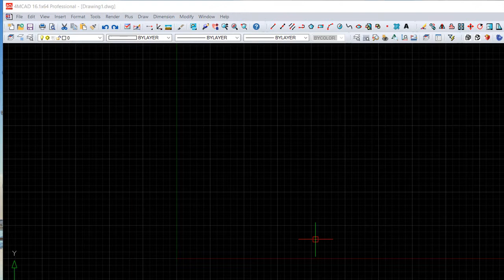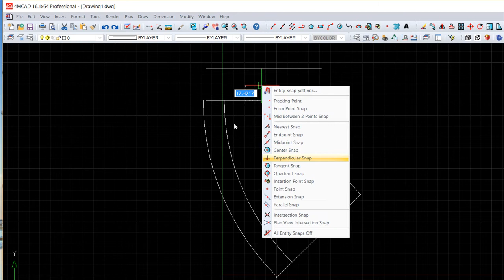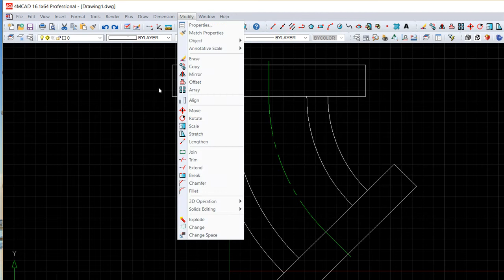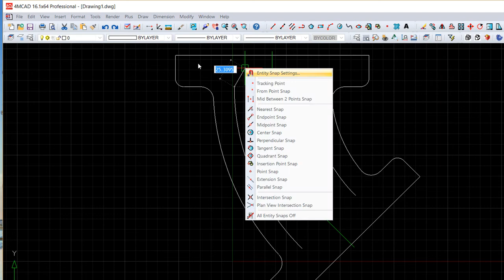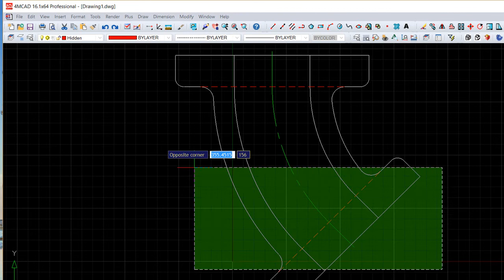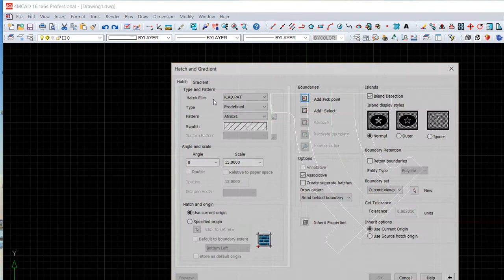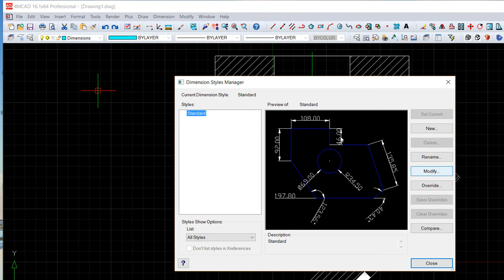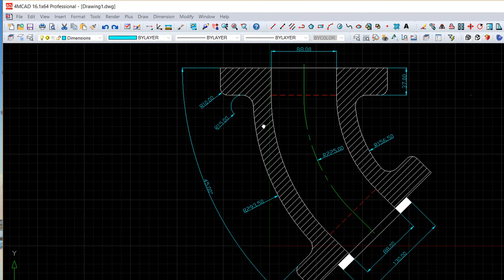4MCAD v.16 2D - Exercise 39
This is a 2D exercise done in 4MCAD software, a more economic alternative to AutoCAD, showing how to solve this part, from our 4MCAD training course.

Este é um exercício 2D, executado no software 4MCAD, uma alternativa mais económica ao AutoCAD, que mostra a resolução deste desenho e parte integrante do nosso curso do mesmo software 4MCAD.